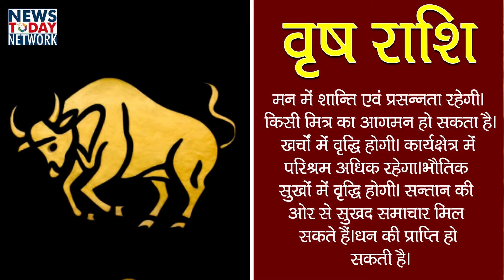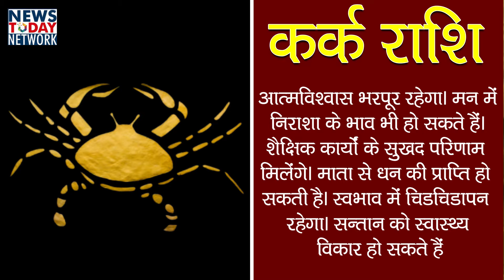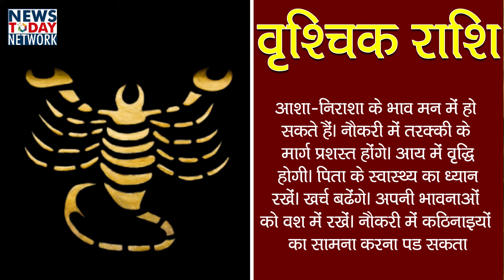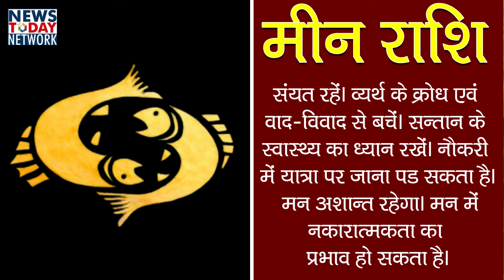जानिए क्या कहता है आप का राशिफ़ल 28 june upnewstodaynetwork rashifaltoday rashifal_aajaka rashifal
मेष राशि-  किसी मित्र के सहयोग से कारोबार को गति मिल सकती है। लाभ में वृद्धि होगी। यात्रा लाभप्रद रहेगी। बातचीत में सन्तुलित रहें। घरेलू समस्याएं परेशान कर सकती हैं।परिवार में सुख-शान्ति रहेगी।  स्वास्थ्य के प्रति सचेत रहें।

वृष राशि- मन में शान्ति एवं प्रसन्नता रहेगी। किसी मित्र का आगमन हो सकता है। खर्चों में वृद्धि होगी। कार्यक्षेत्र में परिश्रम अधिक रहेगा।
 भौतिक सुखों में वृद्धि होगी। सन्तान की ओर से सुखद समाचार मिल सकते हैं।धन की प्राप्ति हो सकती है।

मिथुन राशि- संयत रहें। व्यर्थ के झगड़े एवं विवादों से बचें। खर्चों की अधिकता रहेगी। किसी मित्र के सहयोग से आय में वृद्धि हो सकती है। मन में शान्ति एवं प्रसन्नता के भाव रहेंगे। आत्मविश्वास में वृद्धि होगी,

कर्क राशि- आत्मविश्वास भरपूर रहेगा। मन में निराशा के भाव भी हो सकते हैं। शैक्षिक कार्यों के सुखद परिणाम मिलेंगे। माता से धन की प्राप्ति हो सकती है। स्वभाव में चिड़चिड़ापन रहेगा। सन्तान को स्वास्थ्य विकार हो सकते हैं।

सिंह राशि- संयत रहें। मानसिक शान्ति बनाये रखने के प्रयास करें। सन्तान के स्वास्थ्य का ध्यान रखें। कार्यक्षेत्र में भागदौड़ अधिक रहेगी। परिवार का साथ मिलेगा।  नौकरी में तरक्की के योग बन रहे हैं। मन में शान्ति एवं प्रसन्नता के भाव रहेंगे।  शासन-सत्ता का सहयोग मिलेगा।

कन्या राशि- कारोबारी कार्यों में मन लगेगा। परिश्रम अधिक रहेगा। रहन-सहन अव्यवस्थित रहेगा। आत्मविश्वास में वृद्धि होगी। नौकरी में कार्यक्षेत्र में परिवर्तन के योग बन रहे हैं। आत्मविश्वास से परिपूर्ण रहेंगे। परिवार की जिम्मेदारी बढ़ सकती है। मान-सम्मान में वृद्धि होगी।

तुला राशि- मन में निराशा एवं असन्तोष रहेगा। आत्मसंयत रहें। जीवनसाथी के स्वास्थ्य में सुधार होगा। नौकरी में कोई अतिरिक्त जिम्मेदारी मिल सकती है। आत्मविश्वास में कमी रहेगी। आत्मसंयत रहें।मित्रों का सहयोग मिलेगा। कारोबार की स्थिति में सुधार होगा।

वृश्चिक राशि- आशा-निराशा के भाव मन में हो सकते हैं। नौकरी में तरक्की के मार्ग प्रशस्त होंगे। आय में वृद्धि होगी। पिता के स्वास्थ्य का ध्यान रखें। खर्च बढ़ेंगे। अपनी भावनाओं को वश में रखें। नौकरी में कठिनाइयों का सामना करना पड़ सकता है।

धनु राशि- आत्मसंयत रहें। क्रोध एवं आवेश के अतिरेक से बचें। घर-परिवार में धार्मिक कार्य हो सकते हैं। मीठे खानपान में रुचि रहेगी। वस्त्रों आदि पर खर्च बढ़ेंगे। माता के स्वास्थ्य में सुधार होगा। आलस्य की अधिकता रहेगी।  तनाव से बचकर रहें।

मकर राशि- आत्मसंयत रहें। क्रोध के अतिरेक से बचें। मित्रों का सहयोग मिलेगा, परन्तु स्वास्थ्य के प्रति सचेत रहें। क्रोध के अतिरेक से बचें। अनियोजित खर्चों में वृद्धि होगी। जीवनसाथी का स्वास्थ्य विकार हो सकते हैं।

कुंभ राशि- मन प्रसन्न रहेगा। फिर भी संयत रहें। परिवार का साथ मिलेगा। नौकरी में तरक्की के अवसर मिल सकते हैं। आय में वृद्धि होगी। कार्यभार बढ़ेगा। क्षणे रुष्टा-क्षणे तुष्टा के भाव मन में रहेंगे। किसी मित्र के सहयोग से रोजगार के अवसर मिल सकते हैं।

मीन राशि- संयत रहें। व्यर्थ के क्रोध एवं वाद-विवाद से बचें। सन्तान के स्वास्थ्य का ध्यान रखें। नौकरी में यात्रा पर जाना पड़ सकता है। मन अशान्त रहेगा। मन में नकारात्मकता का प्रभाव हो सकता है।

 UPBreakingnews UttarPradesh
uttarpradeshnews
lucknow
upnews
uttarpradeshnewslive
UPhindinews
uttarpradeshgovernment
Uttarpradeshpolice
CMYogiAditiyanath